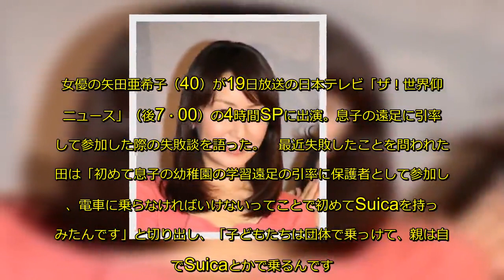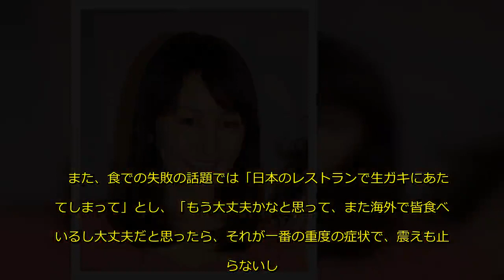矢田亜希子、息子の遠足引率で電車乗れず担任から注意…他の親からも「一番見張られていた」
女優の矢田亜希子（40）が19日放送の日本テレビ「ザ！世界仰天ニュース」（後7・00）の4時間SPに出演。息子の遠足に引率として参加した際の失敗談を語った。
　最近失敗したことを問われた矢田は「初めて息子の幼稚園の学習遠足の引率に保護者として参加して、電車に乗らなければいけないってことで初めてSuicaを持ってみたんです」と切り出し、「子どもたちは団体で乗っけて、親は自分でSuicaとかで乗るんです。私は定期世代なので、（改札に切符を）入れることしか知らないし、だからサイレンとかブザーが鳴ってし